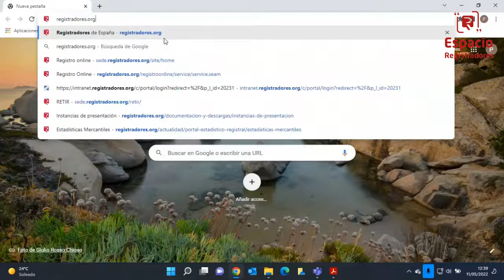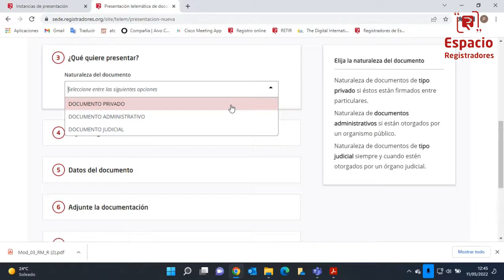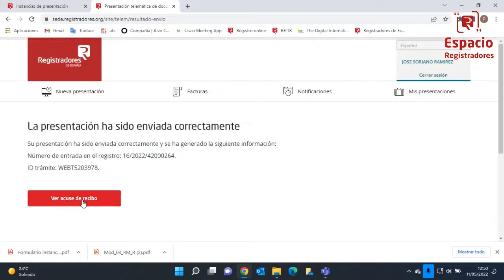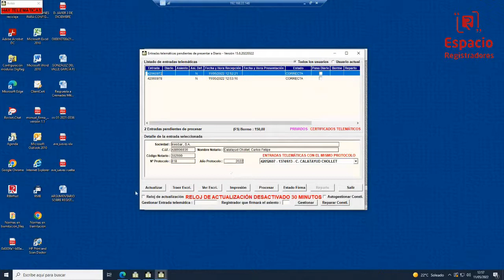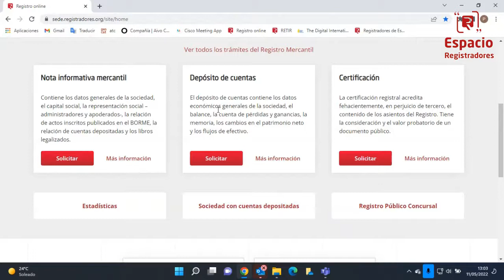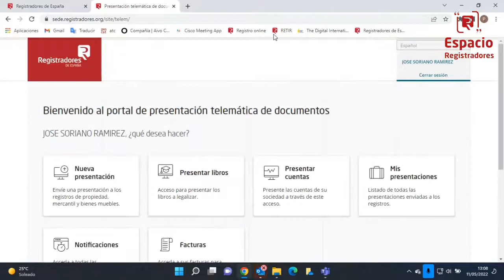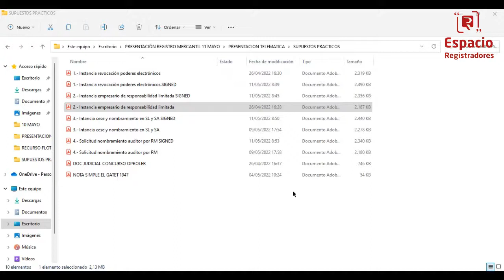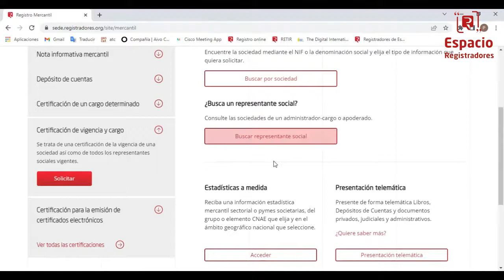EL REGISTRO A TU ALCANCE: CÓMO DIRIGIR DE FORMA SENCILLA MI EMPRESA DESDE MI CASA O DESPACHO.